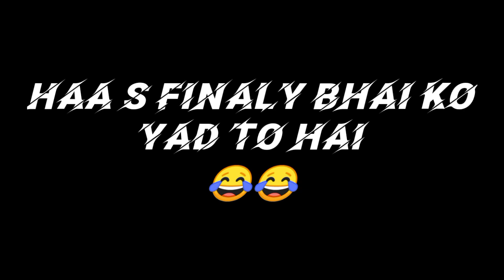techno gamerz 20M surprise special 😂😂 funny comedy video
techno gamerz 20M surprise special 😂😂 funny comedy video @Techno Gamerz